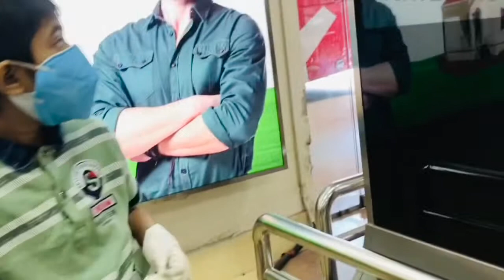6 August, 2020